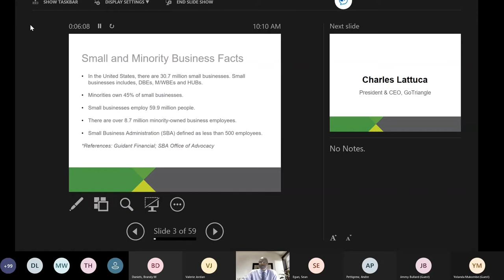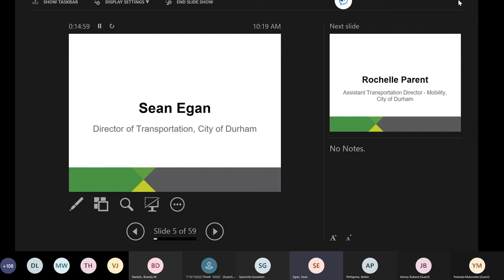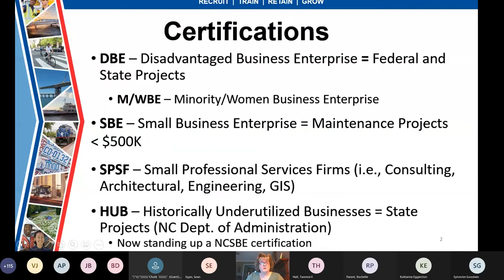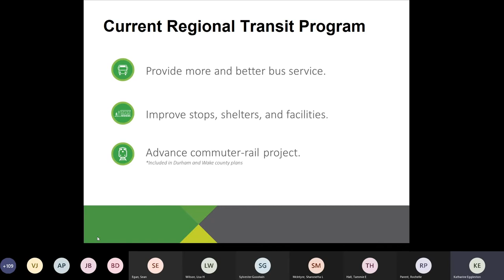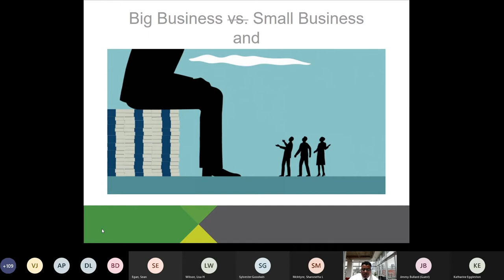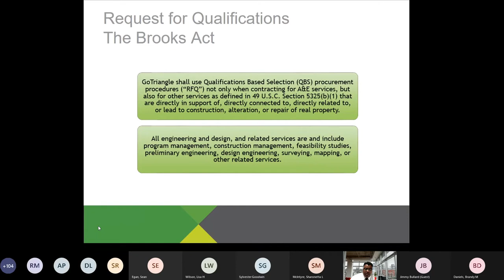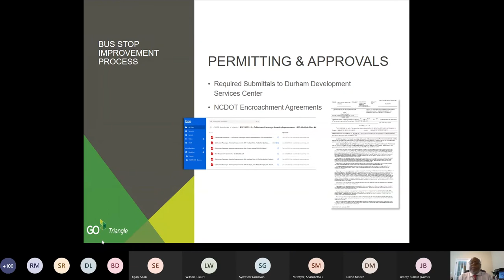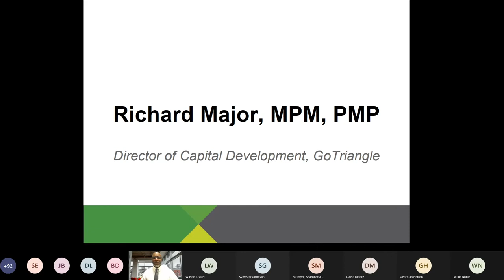GoTriangle Small and Minority Business Conference 2021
GoTriangle webinar offers disadvantaged businesses help for navigating bidding process